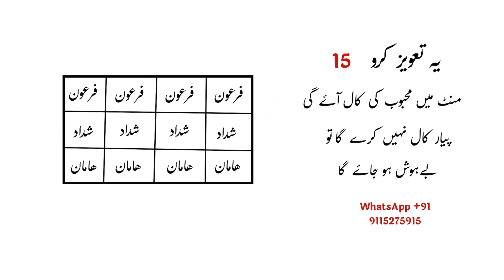15 मिनट में महबूब की call आये गी - Mohbbat ka taweez powerful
15 मिनट में महबूब की call आये गी - very powerful taweez |

About this video | is video me ham ne bataya hai ki agar ap ye taweez kar lete hai to mahbub 15 minutes me call kare ga ye Mohbbat ka very powerful amal hai ye amal bahut tezi se asar karta hai |